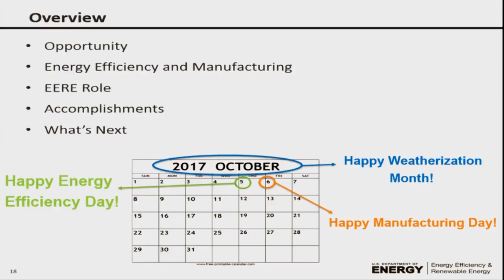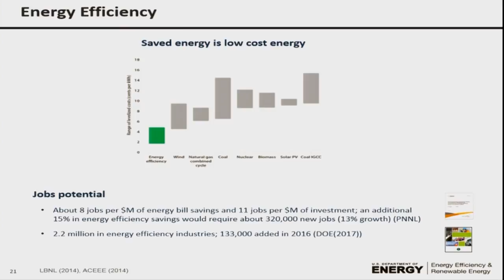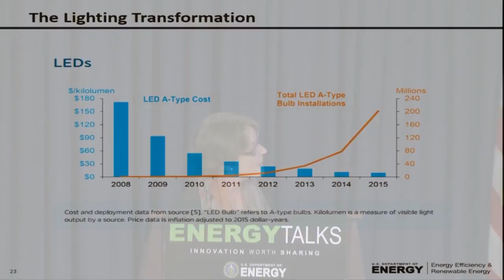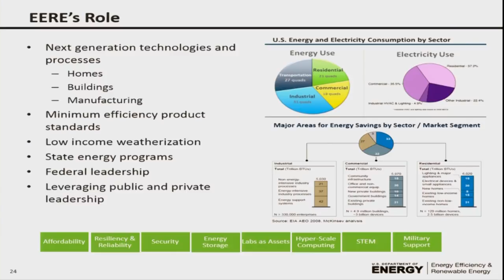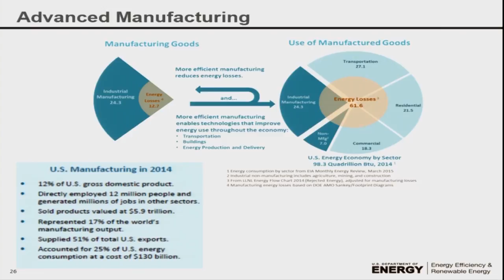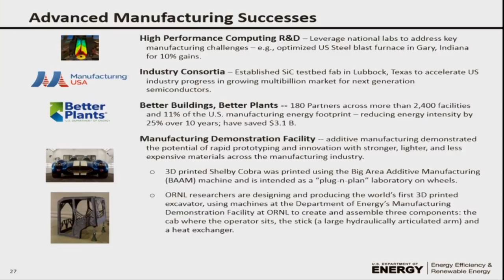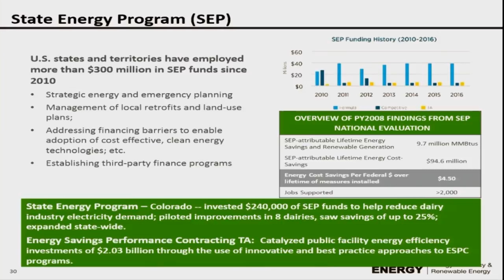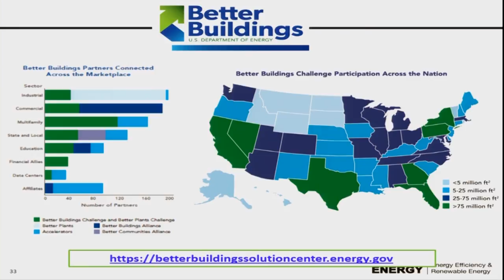Energy Talks: Energy Efficiency: Saving Money, Increasing Productivity, Creating Jobs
Listen to Dr. Kathleen Hogan talk about Energy Efficiency.